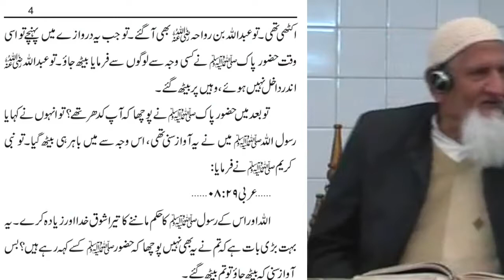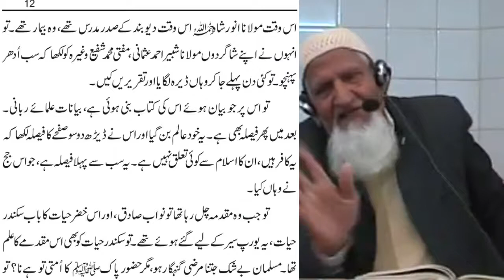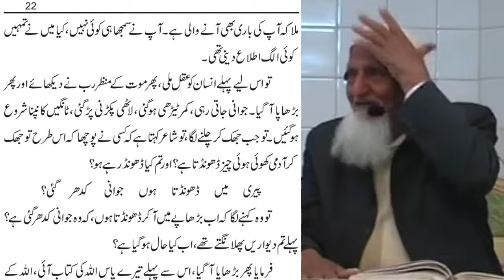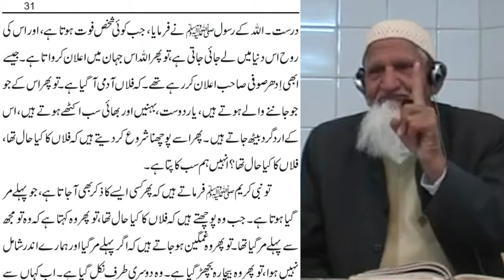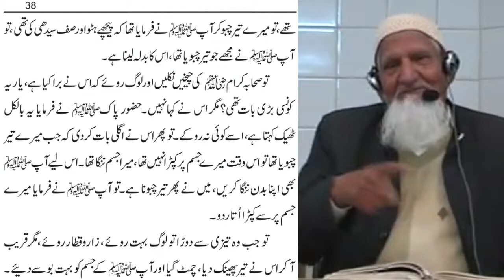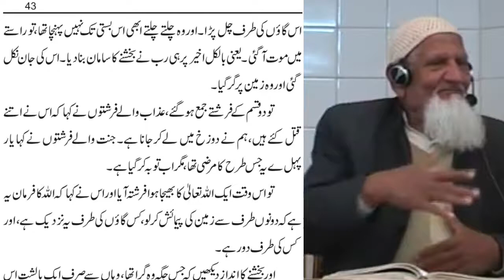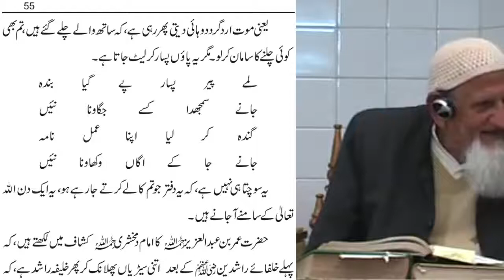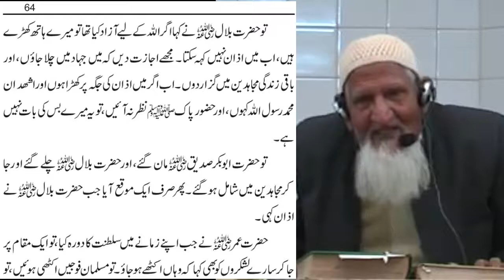Fikr e Akhrat Mout Death AUR Anbia,Sahaba AUR Naik Logon ka Byan - Maulana Ishaq Urdu Subtitles